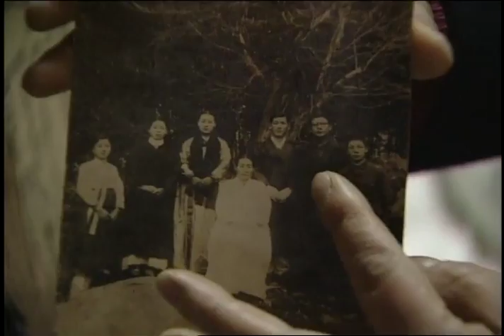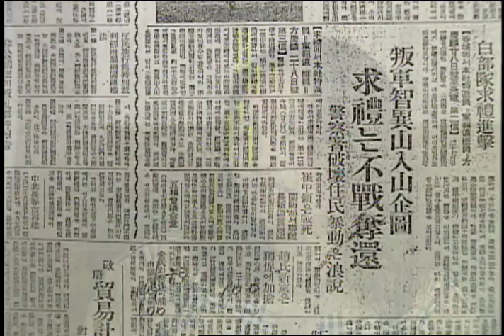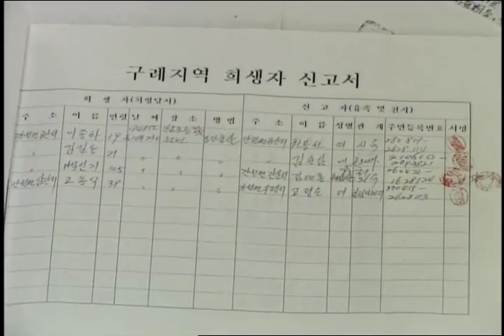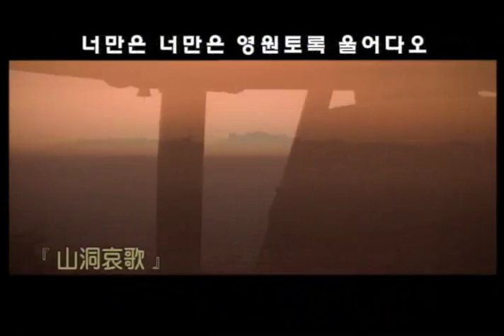아직도 못다 부른 노래 #2 산동애가 (특집다큐 2001년)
[특집다큐멘터리] '아직도 못다 부른 노래' (2001) - 여수블루스, 산동애가, 부용산가, 맹서하는 깃발
*7회 통일언론상 대상 수상작 (연출: 김남태PD/여수MBC)
 “풀뿌리 민중들이이념을 초월해 부르던 노래와 그 노래를 부르던 이들의 삶을 추적함으로써 이념과 사상을 초월한 통일에 대한 간절한 소망을 담았다”